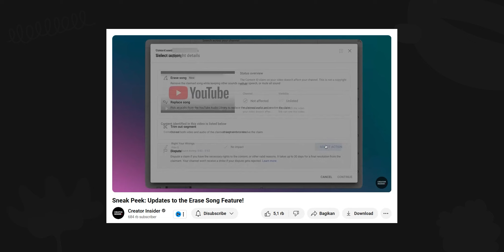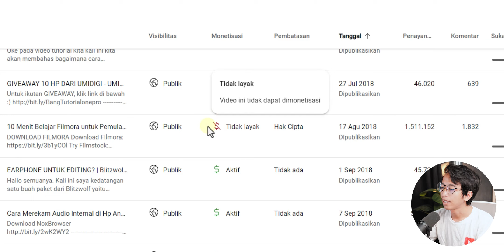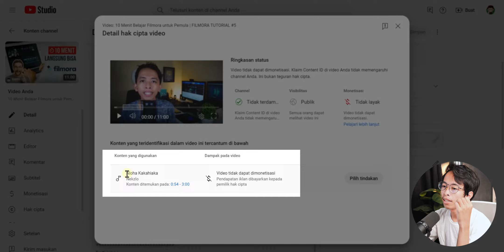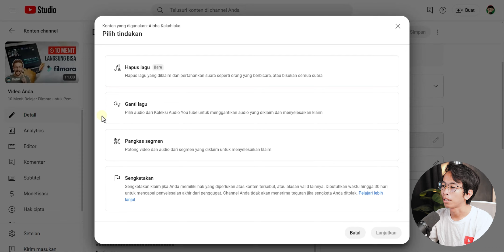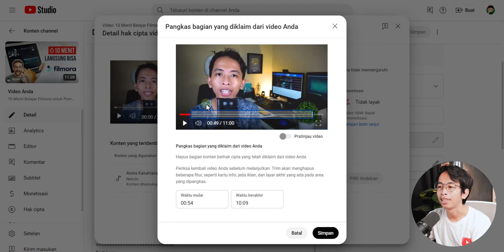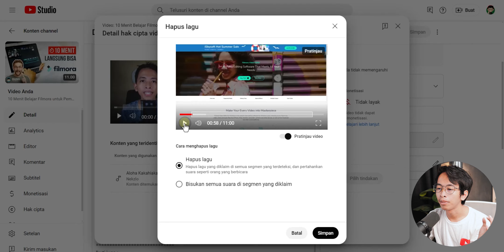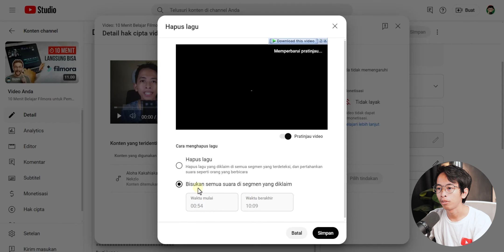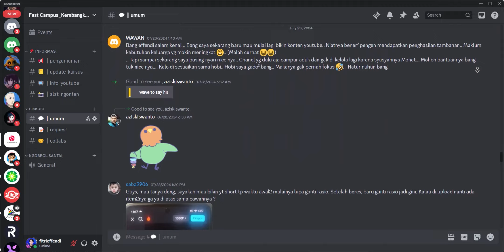BARU!! Cara Menghilangkan Copyright di Video YouTube - YouTube 101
YouTube baru saja merelease sebuah fitur baru bernama "Hapus lagu". Jadi fitur ini bisa dipakai untuk menghilangkan status copyright pada video kita kalau copyrightnya kena di lagu atau musik.
Jadi dengan fitur hapus lagi ini, kita bisa menghilangkan lagu yang ada di konten kita tapi suara kita ngomong masih tetap ada.

YouTube 101 adalah sebuah series yang ngebahas tutorial seputar YouTube mulai dari bagaimana mengembangkan channel YouTube, manajemen konten, tips & trik, hingga info dan update terbaru seputar dunia YouTube.

Opening 0:00
Khusus pengguna hp 0:53
Melihat konten kena hak cipta 1:30
Ganti lagu 3:03
Pangkas segmen 3:54
Sengketakan atau banding 4:28
Fitur baru hapus lagu 5:04
Klaim copyright sudah hilang 6:32
Kesimpulan 6:55